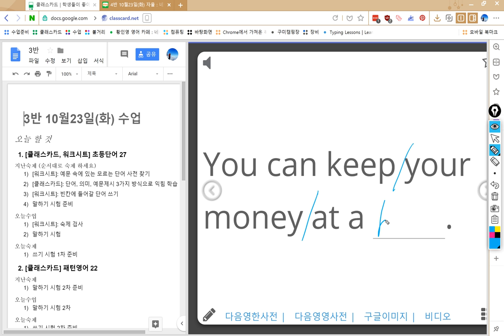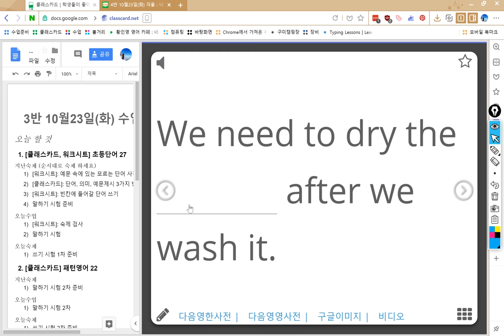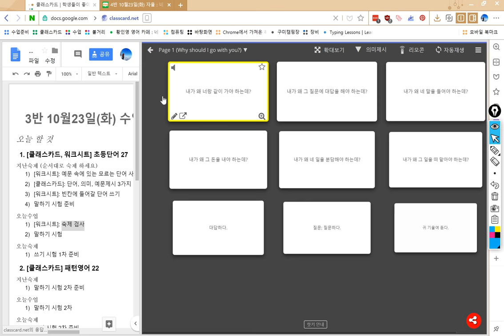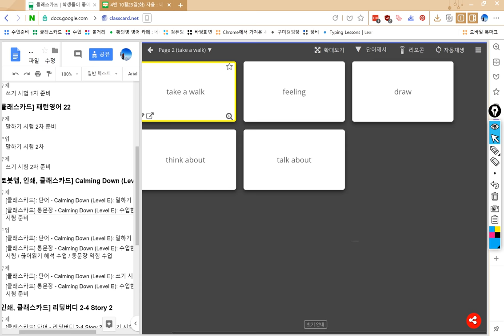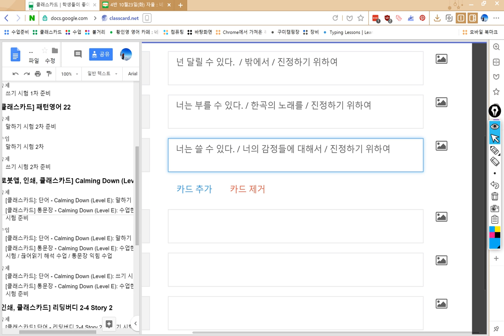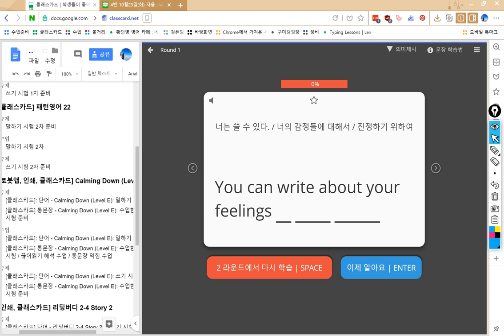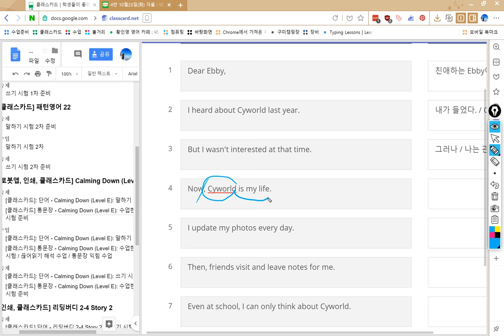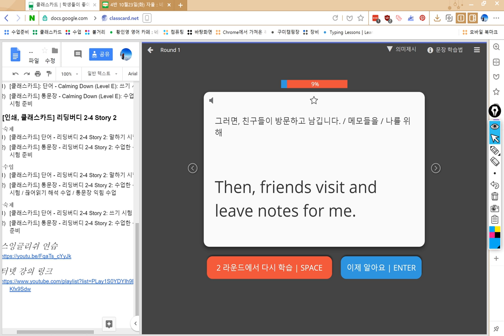3반 2018 10 23